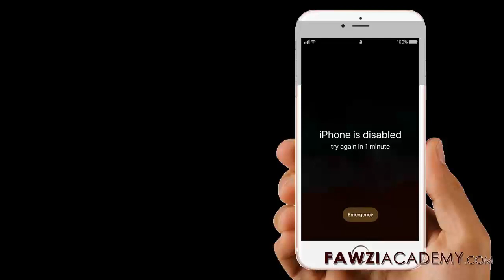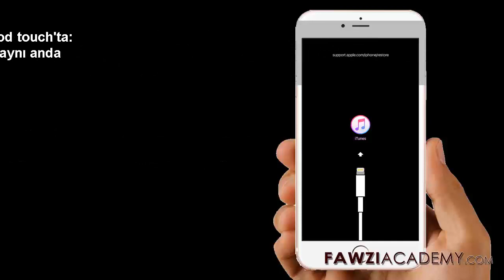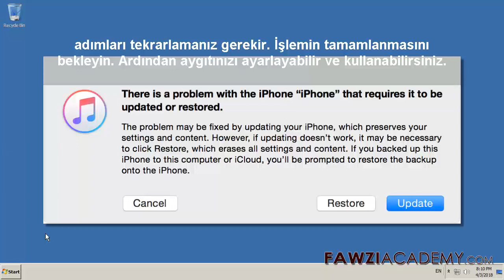TR _ iPhone kilitlendi nasıl açarım _ iPhone geri yükleme iTunes_ iPhone devre dışı bırakıldı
Iphone'u sıfırlamak için iTunes'u kullanma, iPhone'u fabrika ayarlarına sıfırlama durumuna getirme. İOS aygıtınızı bilgisayarınıza bağlayın ve iTunes'u açın. Aygıtınız bağlıyken yeniden başlatmaya zorlayın. İşlemin bitmesini bekleyin

iphone parolamı unuttum
Şifreyi kaldırmak için cihazı iTunes ile silin
Şifreyi kaldırmak için cihazı kurtarma moduyla silin.

FawziAcademy Web sitesini ziyaret etmek için buraya tıklayın.

Fawziacademy, çevirmene & çeviriye google çevirmeni ve google çeviri uygulamasını kullanıyor